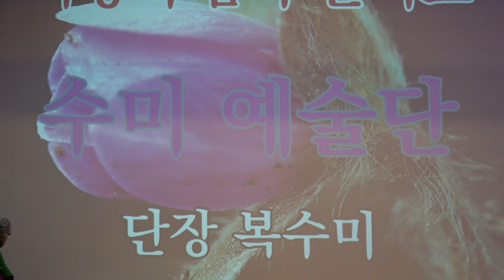수미예술단 /단장복수미 /당신을 만나 *타이틀곡 /종로쎄시봉 2024 02 03